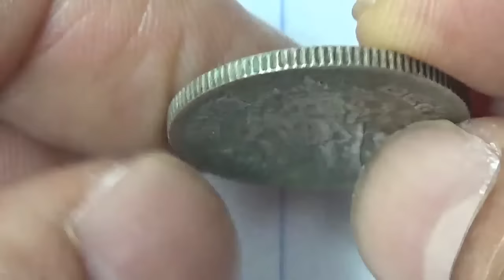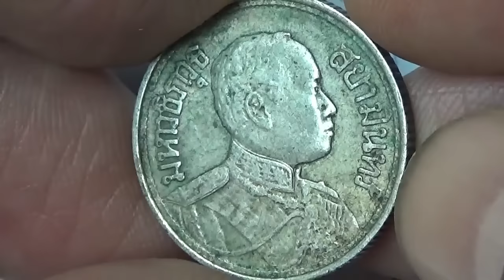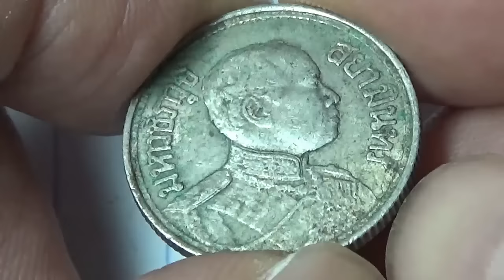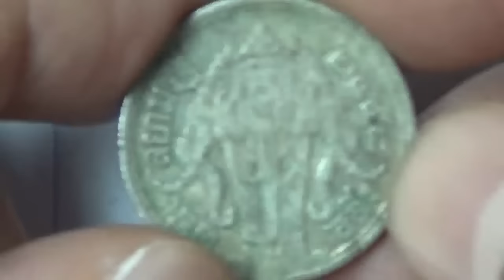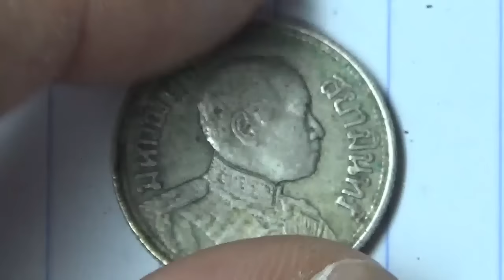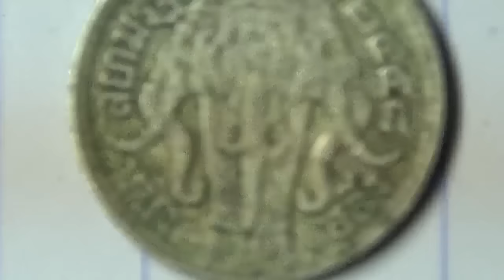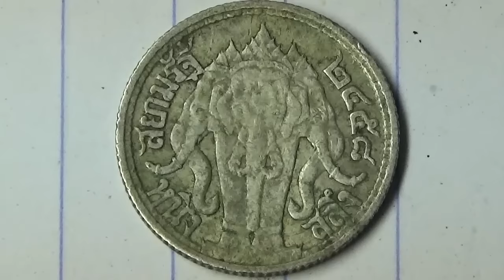เหรียญ1สลึงรัชกาลที่6พศ2458